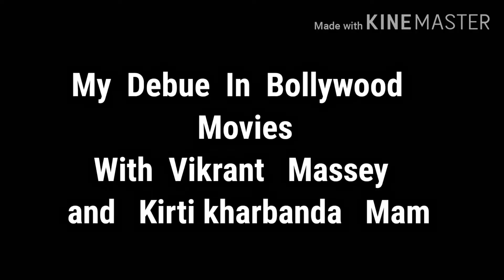I Met Vikrant Massey , Kirti kharbanda And many more celebrity | My Bolloywood debue with Vikrant sr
Credit

i met vikrant Massey and Kirti kharbanda
i met Bollywood celebrity
how i met Bollywood celebrity
how to meet Bollywood celebrity
Lucknow ambedkar park
Lucknow janeswar park
raebareli Aspatal Chauraha
Aspatal Chauraha raebareli
raebareli zila hospital
zila hospital raebareli
raebareli gadhi mandir
gadhi mandir raebareli
gadhi mandir gauriganj
mandir gauriganj
gadhi mandir hardaspur
hardaspur mandir
mandir in hardaspur
raebareli ka church
church raebareli
bus stop Chauraha
bus stop Chauraha raebareli
raebareli vlog
raebareli ke church
church in raebareli
raebareli video
raebareli ka bus stop vala church
raebareli famous seen
mahrajganj raebareli
kila bazar ka kila
kila bazar raebareli
raebareli ka kila
kila bazar ka kila raebareli
raebareli place
raebareli Railway
raebareli train
bada kua raebareli
gora bazar raebareli
raebareli gora bazar
kaharo ka adda raebareli Railway
kaharo ka adda raebareli
raebareli kaharo ka adda
raebareli bada kua
kaharo ka adda raebareli uttar pradesh
raebareli fursatganj
bada kua raebareli history
gora bazar chauraha raebareli
gora bazar
raebareli history
 Indira Gandhi rastriya udan academy fursatganj raebareli
raebareli historical places
raebareli bus stop
jhanabad raebareli police chauki
raebareli ke famous shopping mall
raebareli famous mall
historical places in raebareli
raebareli shopping mall
raebareli famous bus stop
raebareli v mart
raebareli story bada kua
raebareli ka gora bazar
jais raebareli
kaharo ka adda
jhanabad police chauki raebareli
raebareli reliance shopping mall
raebareli deep palace
gora bazar chauraha raebareli me
mohanlalganj raebareli
tiloi raebareli
police station raebareli
raebareli deep family showroom
raebareli Raymond
raebareli adidad mall
mahrajganj chauraha raebareli
raebareli shopping market
raebareli nsps
raebareli showroom
raebareli india
raebareli news
mahrajganj road
unchahar raebareli
raebareli mall
police raebareli
raebareli unchahar
gangaganj Railway Station
mahrajganj bus stop
raebareli top 10 shopping mall
 top shopping mall in raebareli
raebareli u. p. india
gangaganj raebareli
kundanganj raebareli
kundanganj Railway Station
alto swift dezair car raebareli showroom
raebareli Railway
sai Hostle raebareli
raebareli n.s.p.s. tripula
aditi singh raebareli
dm raebareli
raebareli civil line
raebareli sabji mandi
pintu aarkestra raebareli
rafi dj raebareli
bobby singh raebareli
Lucknnow room
raebareli room
Lucknnow Hostle
raebareli Hostle
raebareli shop
Lucknnow naka shop
mumbai tourists place
Lucknnow aminabad
Lucknnow ka chidiya ghar
Lucknnow ki nazakat
Lucknnow city
Lucknnow tour guide
Lucknnow tour
Lucknnow tour plan
Lucknnow tour vlog
Lucknnow tour food
lucknow tourists place in hindi
Lucknnow tourists spot
Lucknnow tourist area
Lucknnow tourists video
top places to visit in Lucknow
famous Lucknnow tourists attraction
Lucknnow tour plan and budget
bhool bhulaiya Lucknnow
Lucknow tour guide
Lucknow tour guide in hindi
mumbai tour guide
delhi tour guide
kanpur tour guide
haidargadh bus stop
shimla tour guide
punjab tour guide
andheri tour guide
bandra local train
mumbai bus stop
mumbai shooting
Lucknow shooting
Lucknow shooting location
filmcity Lucknow
film city U. P.
noida me film city kaha banegi
akshay kumar house mumbai
film city goregaav mumbai
Salman Khan house mumbai
akshay Kumar ka gher mumbai
jhu bech mumbai
amitab bachhan house Mumbai
mumbai celebrity house
katrina kaif house mumbai
kartik aryaan house mumbai
Lucknow celebrity house
 Lucknow city
Lucknow biryani
 Lucknow chidiya ghar
 Lucknow song
 Lucknow ka bhool bhulaiya
 Lucknow university
Lucknow zoo
Lucknow park
 Eco garden Lucknow
 Lucknow park prank
 Lucknow ki nzakat h tujh me
Ambedkar park Lucknow
Janeswar park Lucknow
 Lucknow Red light area
Lucknow chalo ab rani
 Bara imambada Lucknow
Lucknow visiting place
U. P. Film city
mumbai local train
vikrant